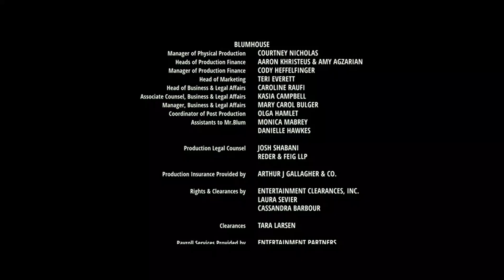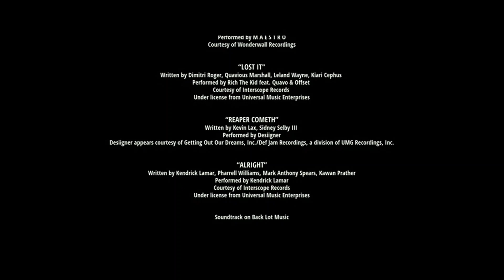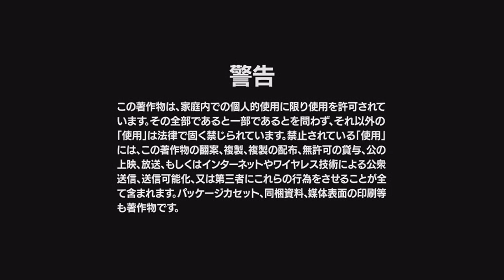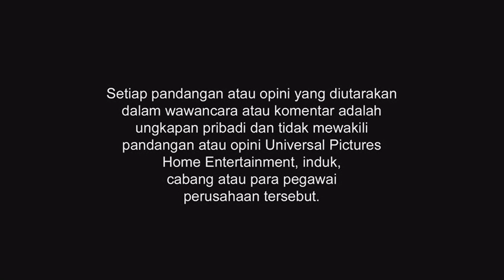Opening/Closing To The First Purge 2018 DVD (Thai Copy)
Premiere Version.

Thai: ปฐมบทคืนอำมหิต